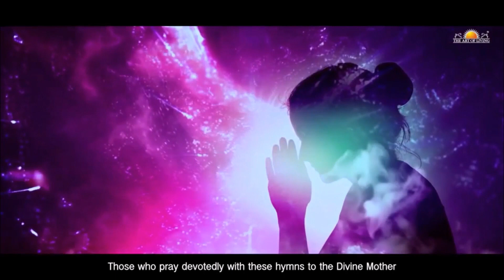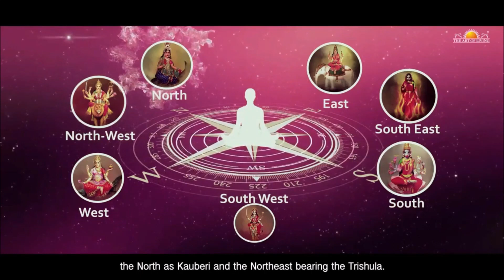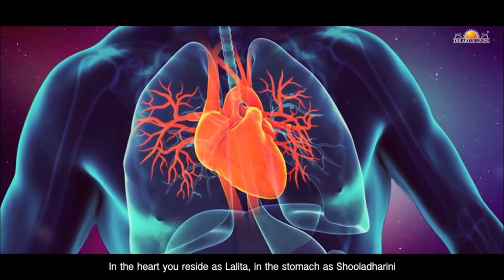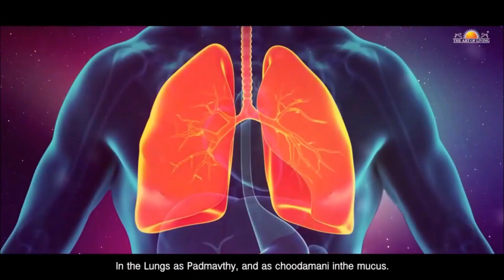DEVI KAVAC NOVO!!! (SA ANIMACIJOM)-ZAŠTITA OD SVIH NEGATIVNOSTI!